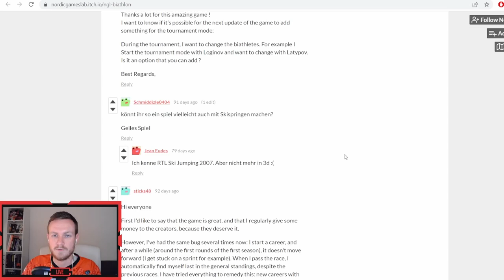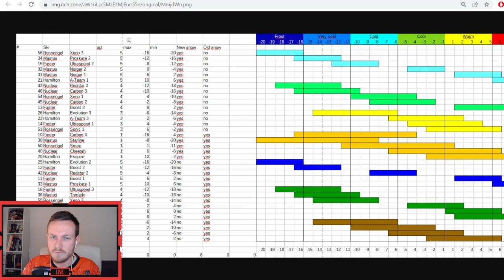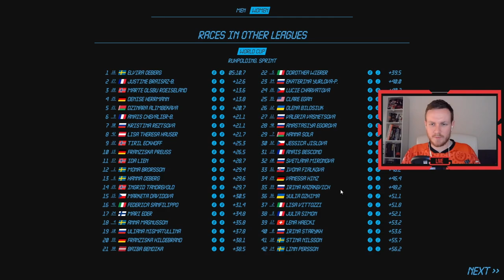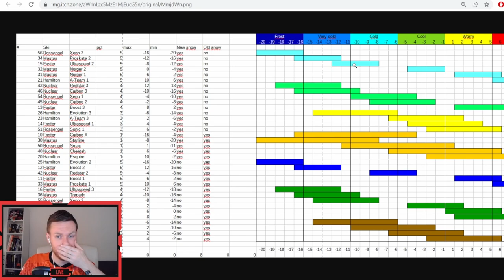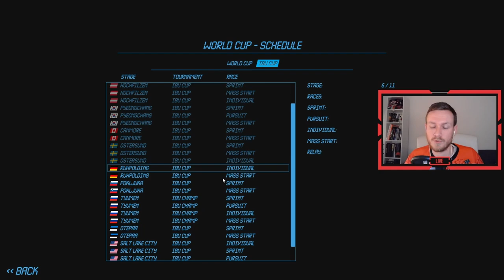NGL Biathlon : Carrière avec Paula Botet Épisode 5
Cinquième épisode de notre carrière sur NGL Biathlon avec Paula Botet. Au programme, la mass start et l'individuel d'Östersund !